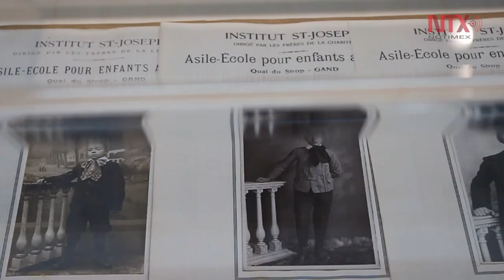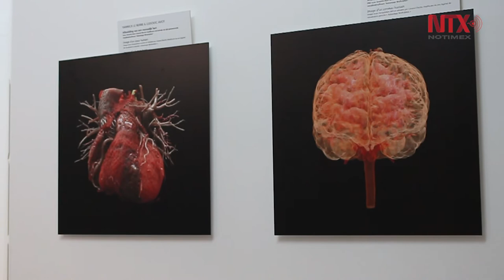Exhiben en Bruselas avances tecnológicos para personas con discapacidad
Una exposición sobre las innovaciones que han mejorado la vida de las personas con algún tipo de discapacidad